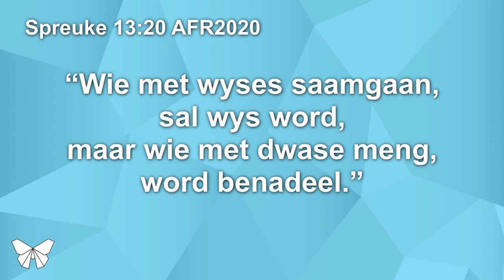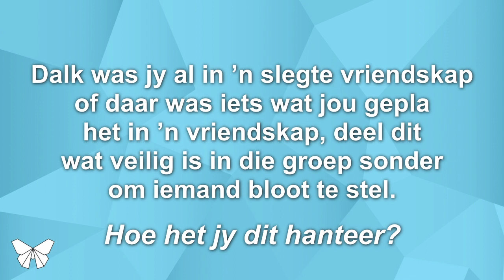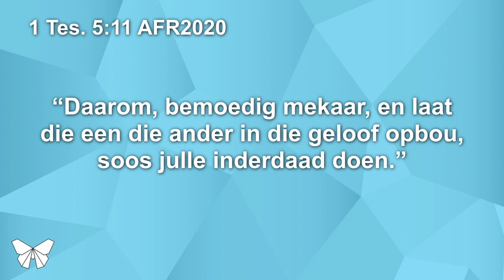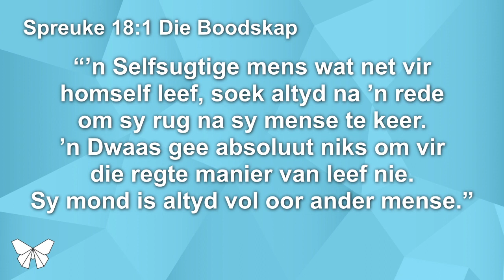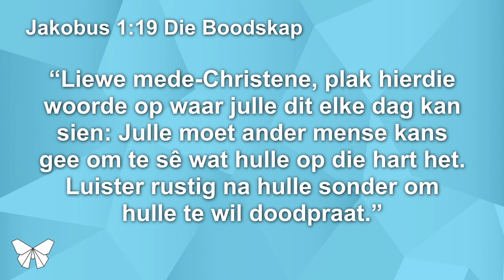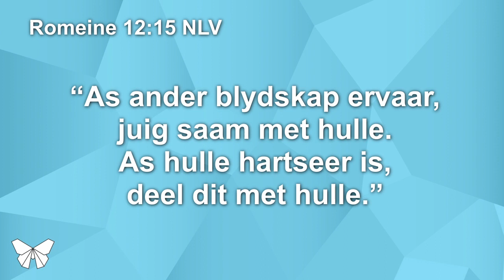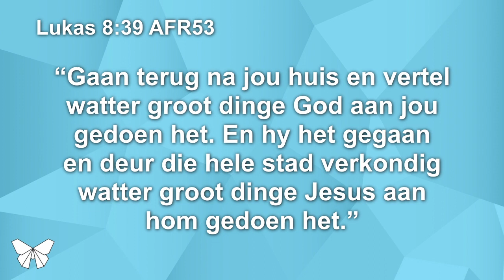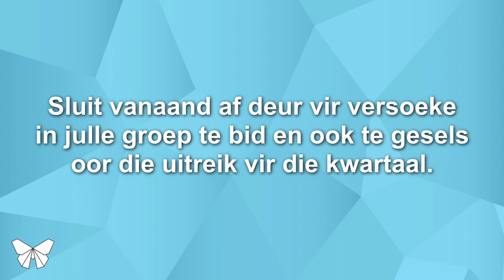VERNUWE Kleingroep Sessie 5 - Verhoudings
Kleingroepsessie vir die VERNUWE/TRANSFORMED reeks.